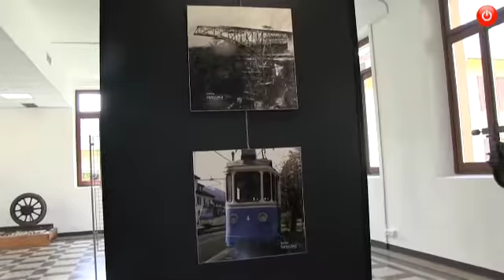UniversiCà Anna Belfiore Pres Fondazione Banca di Intra ONLUS